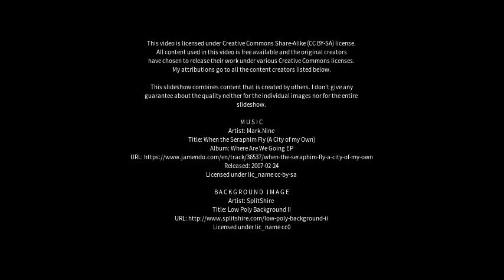Best places to visit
Best places to visit - Torquay (United Kingdom) Best places to visit - Slideshows from all over the world - City trips, nature pictures, etc.